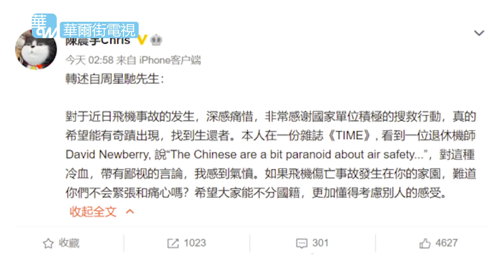东航坠机时刻空管最后语音曝光：帮忙叫下5735；东航黑匣子连夜送北京，美国国家运输安全委员会介入调查；当心中国找替罪羊，他们有前科！资深空难调查员警告｜华尔街焦点（晓洋）（20220324）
20220324 内容简介：

多家中国媒体公布了据称是MU5735失联后的空中管制无线电对话内容，显示广州飞航情报区管制员与当时在区内的多架客机曾试图协助呼叫MU5735航班。另一边，调查组第三次新闻发布会上透露，东航坠机现场已经有遇难者遗体被发现，此外，被寻获的第一个黑匣子，已经连夜送往北京。另外美方证实，中国已请美国国家运输安全委员会（NTSB）参加东航客机失事调查。《时代周刊》的文章采访退休香港机长，同时也是官方认证的空难调查员David Newbery，后者提醒要甄别中国政府调查空难的一贯做法。颇为意外的是，香港影星周星驰怒斥这篇文章里言论“冷血”，甚至语气中“带有鄙视”。